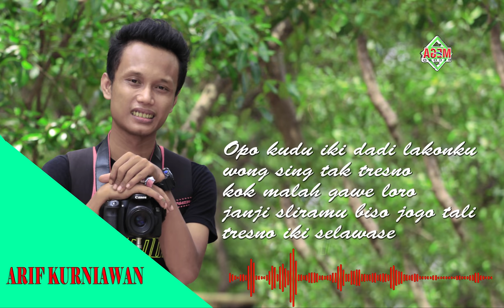Arif Kurniawan - Dalan Ceritoku | Dangdut [OFFICIAL]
♫ - Judul : Dalan Ceritoku
♫ - Artis : Arif Kurniawan
♫ - Cipt : Arif Kurniawan

► Visual : Styven Chu Videos
► Label : Mega Record
► Arr : Duta Gramedia Studio

Lyric :

Klambi abang sing ono lemariku
sak iki wis ilang koyo dene tresnamu
salah opo sliramu nganti tego
medotake taline asmoro

opo kudu iki klakonku
wong sing sing tak tresno
kok malah gawe loro
janji sliramu biso jogo tali
tresno iki selawase

kok koe tego ngalarani aku
kok koe lali marang sumpahmu
aku ra ngiro sliramu cidro
ninggalne loro

gusti dudohno dalan tresnaku
kok koyok ngene abot dalan
aku ra ngiro di gawe loro
karo sing tak tresno